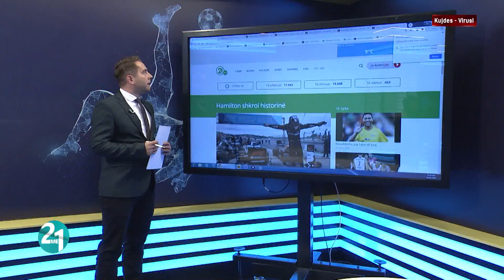Emisioni 2 me 1 (26.10.2020)